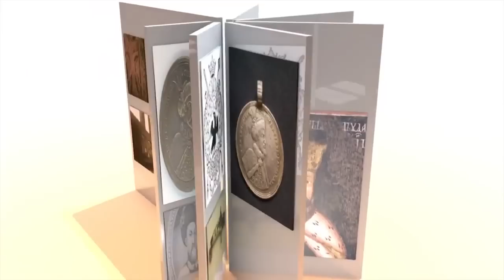Despre Constantin Brâncoveanu, cu P.S. Varlaam Ploieşteanul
La împlinirea celor 300 de ani de la săvârşirea mucenicească a lui Constantin Brâncoveanu, Sfântul Sinod a proclamat 2014 ca "Anul omagial euharistic (al Sfintei Spovedanii şi al Sfintei  Împărtăşanii) şi Anul comemorativ al Sfinţilor Martiri Brâncoveni în Patriarhia Română''.

Pe 25 ianuarie, de la ora 17:00, la TVR2, Daniela Zeca Buzura vă invită la emisiunea "Martirul Brâncoveanu'', aceasta fiind prima din şirul celor dedicate acestui eveniment deosebit.

Vă oferim aici un scurt moment din această emisiune.